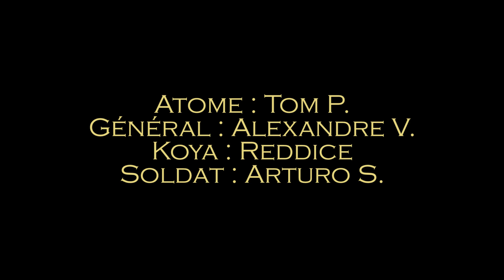Les Temporels - Saison 1 Episode 6 | Pour le Peuple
Ragor a révélé à Lynda qu'il n'était pas le seul derrière l'histoire de l'attaque sur la planète Alory. Lynda continue donc sa quête de mettre la main sur les responsables de la mort des siens pour pouvoir enfin se venger.

Scénario par : 11e_Docteur

- Evan Jackson : Ori L.
- Lynda : Auriane S.
- Dygothnarthtreznar : Nathan V.
- Atome : Tom P.
- Général : Alexandre V.
- Koya : RedDice
- Soldat : Arturo S.
- Ocla : Romain D.
- Type 1 : Nathan V.
- Type 2 : Jossua V.
- Daleks : Nathan V.
- Empereur Dalek : Jossua V.
- Dalek Storm : Jossua V.
- Inconnue : Camille D.

Rejoignez nous sur le Discord de 11e_Docteur (il y a des spoilers là bas)

Le Docteur, le Tardis, les Daleks, … sont tirés de la série Doctor Who appartenant à la BBC :

Retrouvez les saisons des Temporels ici !

Retrouvez le Reste du Scénario ici !